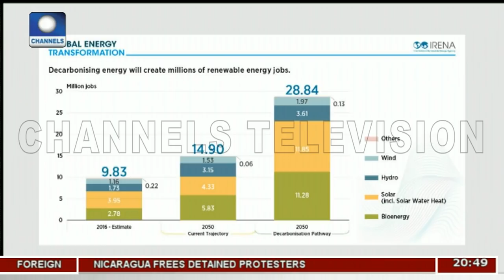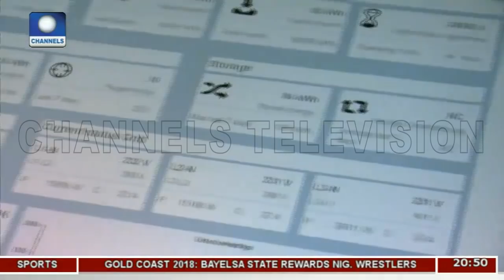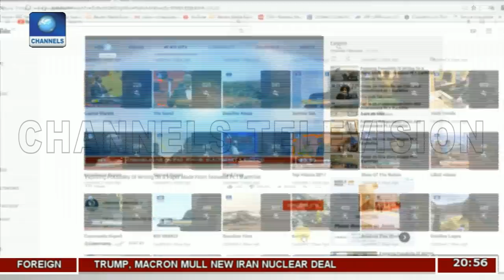Renewable Energy: Solar And Wind Cost Reduction Potential Pt 3 | Earthfile